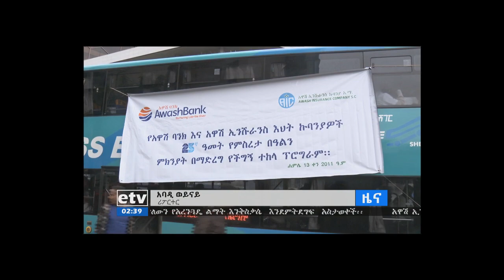etv ምሽት 2 ሰዓት አማርኛ ዜና ….ሐምሌ 13/2011 ዓ.ም